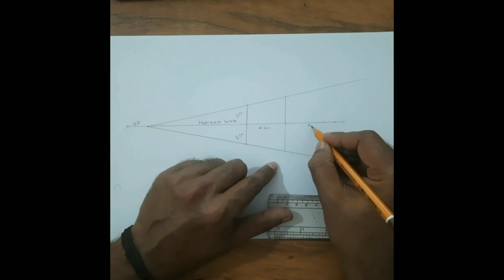One point Perspective